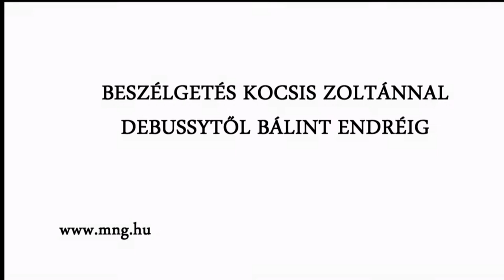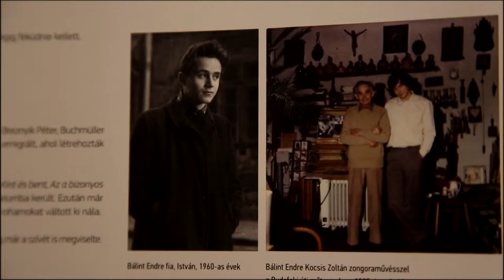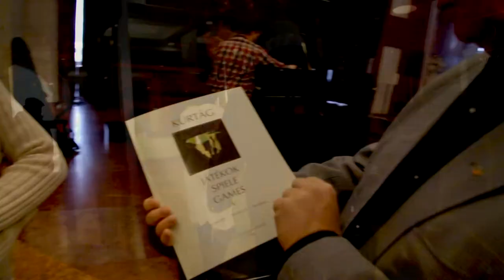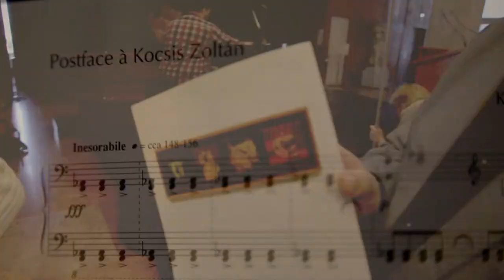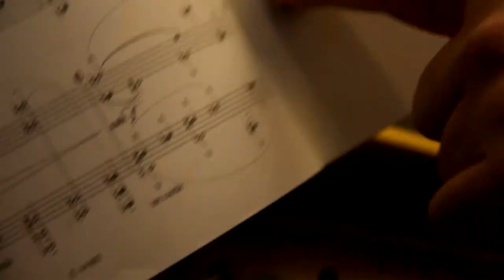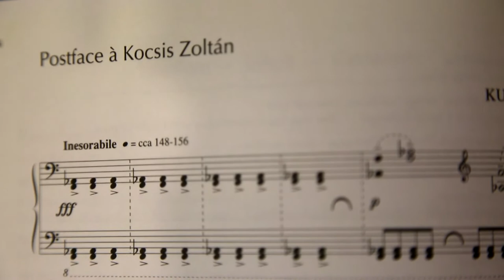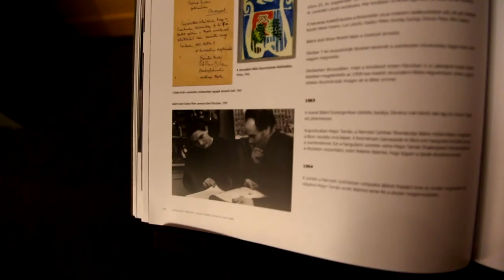BESZÉLGETÉS KOCSIS ZOLTÁNNAL -DEBUSSYTŐL BÁLINT ENDRÉIG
A Magyar Nemzeti Galériában Kocsis Zoltán előadásában hallhattunk Kurtág György Játékok zongorára sorozatából két darabot a Nyolcadik Templom, Bálint Endre életmű kiállításának megynyitóján. A zeneszerző, karmesterrel sokmindenről beszélgettünk a Galéria felé vezető úton, már az autóban megtudtuk, hogy mindig valamilyen zenét hall, ami nem megy ki a fejéből. Bálint Endrét pedig személyesen ismerte, barátok voltak, alkotásról, inspirációról beszélgettek a legöbbet. Nemcsak rendhagyó tárlatvezetéssel tisztelt meg minket, hanem a Kurtág darab gyakorlásába is bepillanthattunk, no meg hogy hány pedál kéne a tökéletes játszásához Kurtág akkordjainak. De hallhatják majd Eötvös Péter zeneszerző, karmester rövid emlékezését is Bálint Endrére.

The film supported by Canon Hungária Kft.